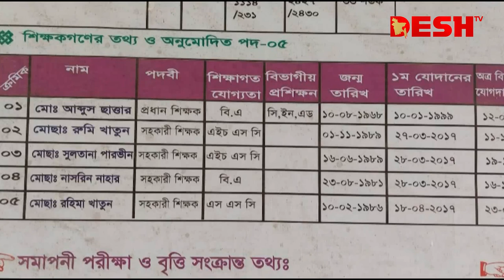কেন নিয়মিত বিদ্যালয়ে আসেন না শিক্ষকরা? | Primary school | Kurigram | Desh TV